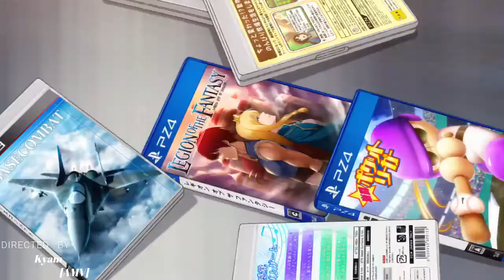Gamers! [AMV] [Nobody Can Hear You] [ゲーマーズ!]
Olá Só Kyam [AMV] irei Trazer conteúdo de animação para o canal e proporcionar entretenimento, para que nosso canal continue faça sua inscrição e nos deixem comentário sobre sua opinião aceitamos sugestões de vídeos Sejam Bem vindos

--- Ativem a notificação !
--- Nobody Can Hear You